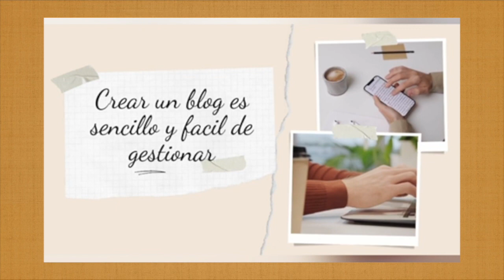6 beneficios de tener un blog